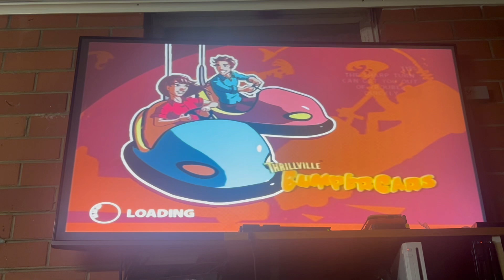Thrillville (PS2) - Party Play - Bumper Cars with Play Teen Male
This is our same game is like Thrillville and Thrillville Off the Rails in Storymode Bumper Cars with Player Teen Male and Player Teen Male.